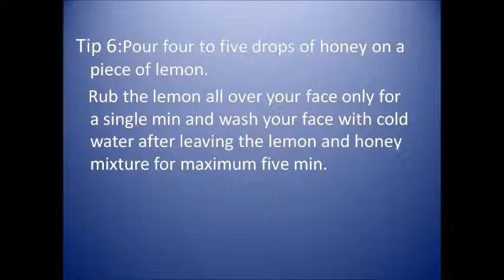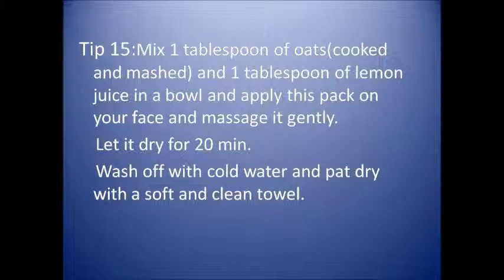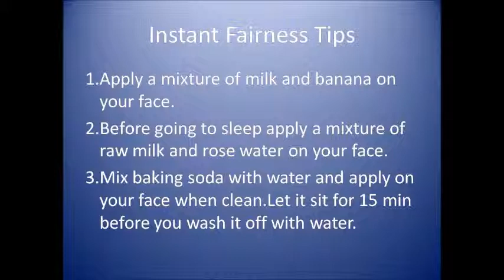Homemade Beauty Tips-1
Tips To Get a Fair Skin. ,